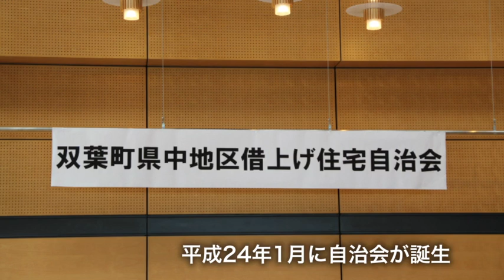双葉 せんだん広場オープン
画期的な広場がオープンしました。町の補助を受けずに開設された双葉町のサロンは、町の木「せんだん」から名付けられ、借り上げ住宅の皆さんだけでなく仮設住宅の方や他市町村の住民も趣味のサークルやお茶会を開くことができます。この施設は、武田薬品工業と日本ＮＰＯセンターの復興支援事業「タケダ・いのちとくらし再生プログラム」に認定され、年間550万円の助成金を得られることになったもので、誰でも"無料でカフェ"利用可能がうれしいですね。

絆カフェの開所式が行われた当日は、雲一つない快晴。「震災直後と今では、気持ちの持ち方が違って来た」と県中借り上げ住宅の伊藤吉夫自治会長が言っていた様に、まさに晴れの日をを迎えました。

しかし伊澤史朗町長の祝辞で、遅れていた町の区域再編に伴い、人口の4％に当たる避難指示解除準備区域の住民だけ賠償が低くなる懸念から、紆余曲折があったことが語られました。避難を余儀なくされている人は常に不安や焦りもある中、仮設住宅の様に集会所で話し合うこともできず、今まで気軽に集まれる場所がなかった住民にとって待望の開所となったに違いありません。

乾杯の音頭をとった喜久田応急仮設住宅の天野正篤自治会長は、県中借り上げ住宅自治会を立ち上げた立役者で「ここは女性の後押しが素晴らしい」と話していました。今まで総会の取材に３回お邪魔し、運営側の苦労を垣間みていましたが、事務局の奥さんが涙ぐみながらこの日を迎えられたことを喜んでいたと共に「これからなんです」と決意を新たにしていたのが印象的でした。

■絆カフェ せんだん広場：郡山市大槻町御前南2丁目73・運営日時　月曜〜金曜 午前9時30分〜午後4時30分（休日:土･日曜日、祝日、町主催の行事がある時）

公益社団法人助けあいジャパン　情報レンジャー＠福島